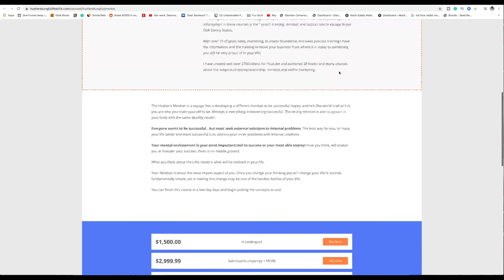The Left Behind Class of America and the rest of the World Economic Chaos